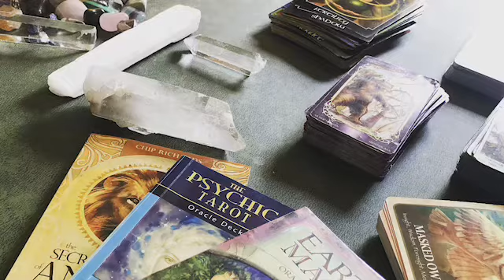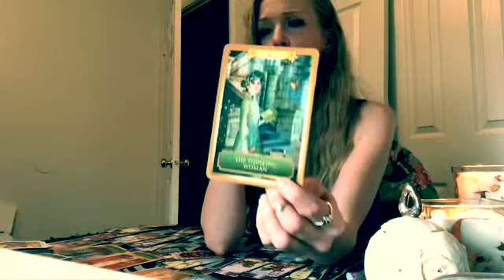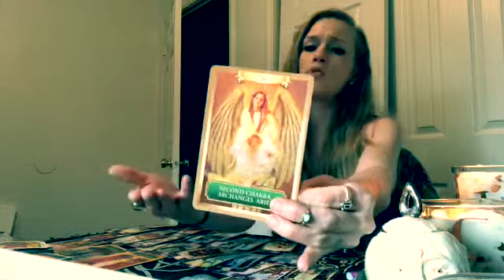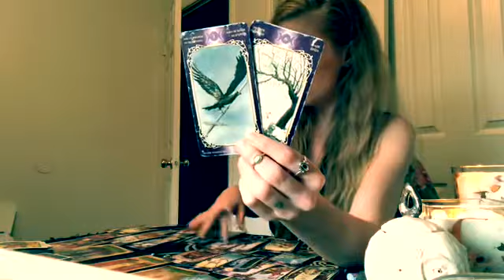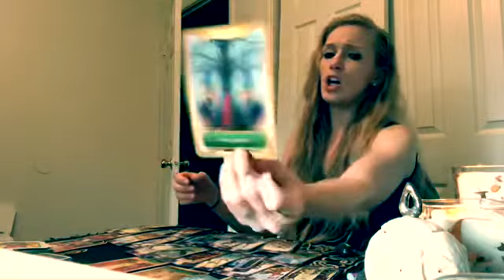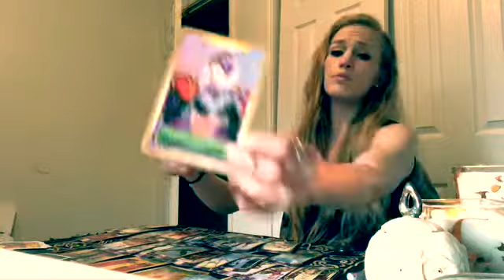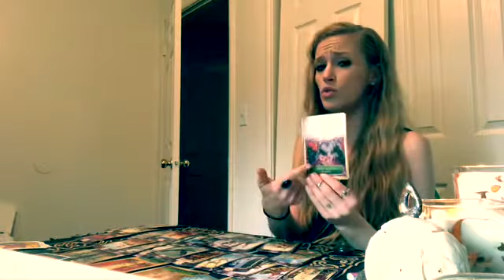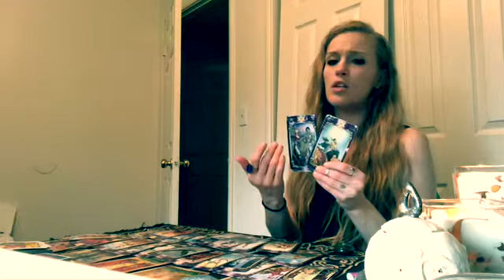GEMINI ♊️ WORKING TOGETHER WILL BRING ABUNDANCE✨💰 DECEMBER 2019 TAROT READING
GEMINI Reading DECEMBER 2019